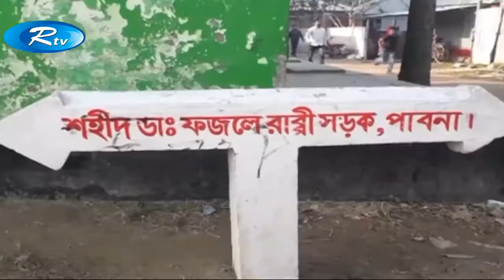জেলা সংবাদ | 4:45 PM | Rtv News | 06-February-2018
All Content of this Channel is Copyrighted by -

Our Websites-